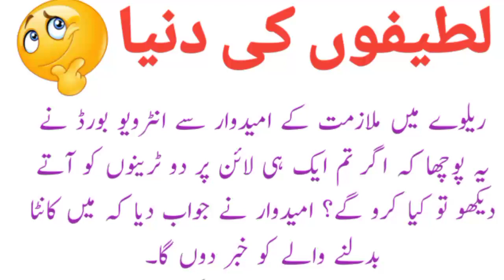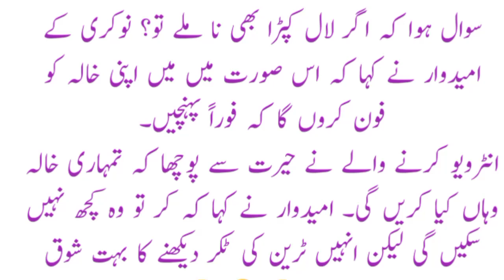lateefo ki duniya | urdu jokes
lateefo ki duniya.
jokes in urdu
urdu jokes
funny videos
aj ka lateefah.